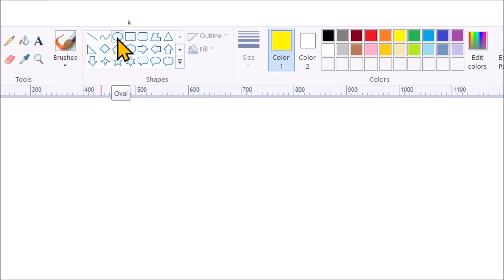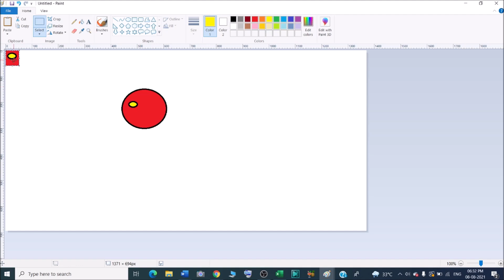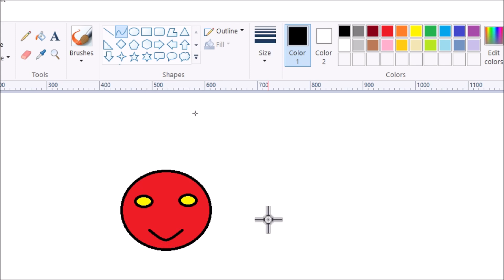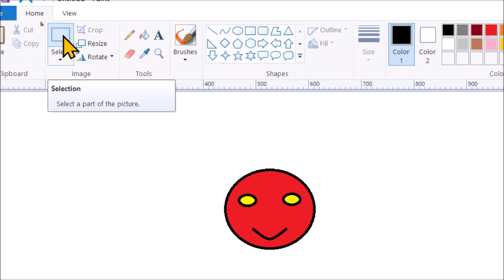How to draw snake in Microsoft paint ?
In this video we will learn that how to draw snake in Microsoft paint ?
How do you make a snake with paint?
MS Paint Snake Tricks.

YOU will find some tips & tricks to make easy your computer operations. I will try to provide maximum solutions here. Would request you to watch entire video and use pause button to understand every step that how we can draw snake in ms paint ?

I will upload some more basics of MS paint snake drawing in my upcoming videos. If you need any help with the related topic so kindly write it on comment section.

Keep watching.
Keep learning.